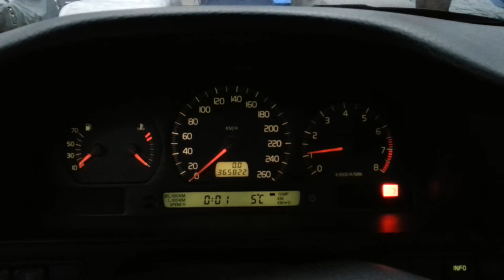'98 - Volvo V70 - 2.5 144HP - Cold Start 6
Cold start after 3 weeks